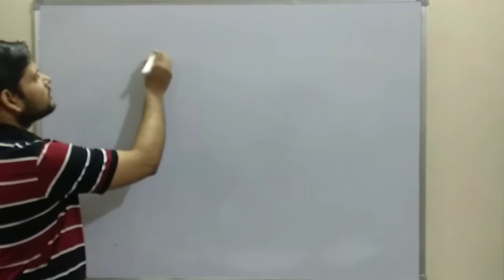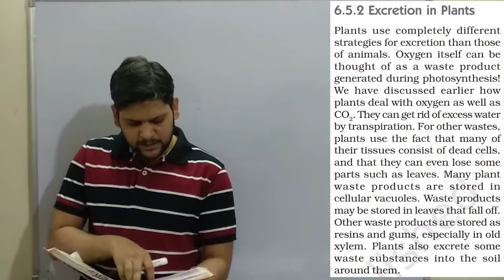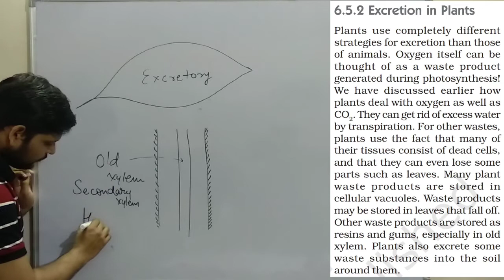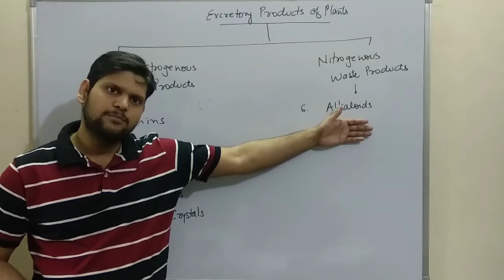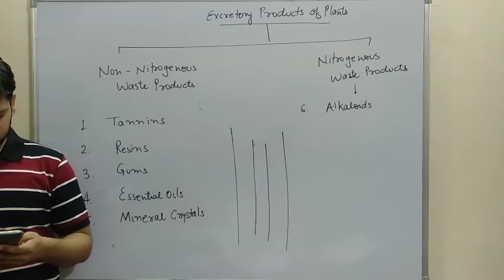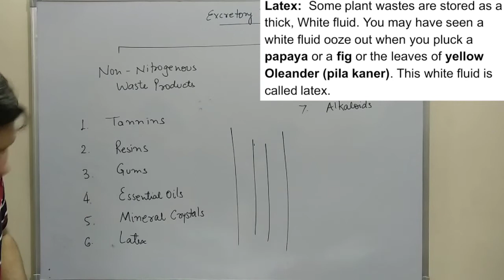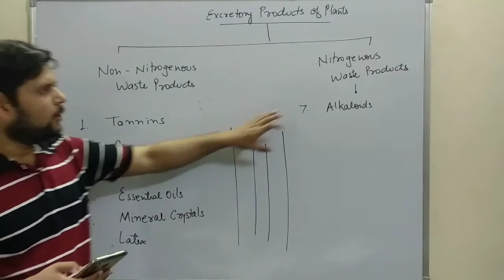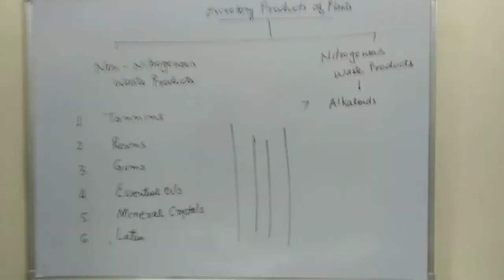Excretion in Plants